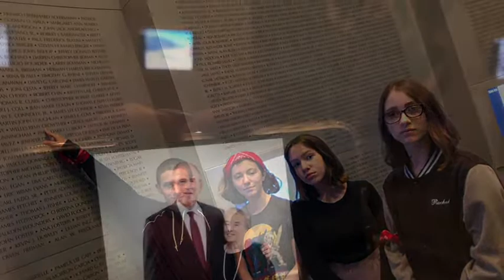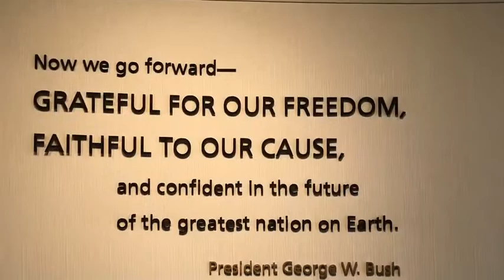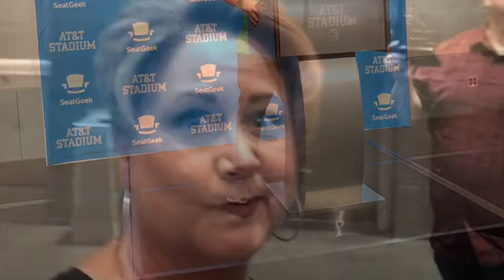October 23, 2019